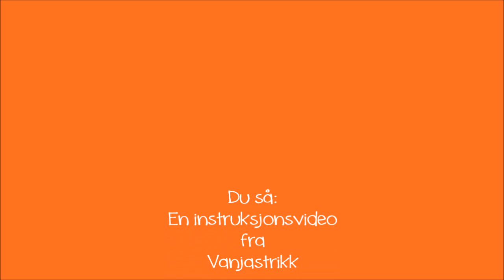Slik kan du feste knapper på en strikkejakke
Denne videoen viser hvordan du kan feste knapper på en strikkejakke - uten å ende opp med masse tråder som må festes. Den er ment for deg som er usikker på montering av strikkede plagg.